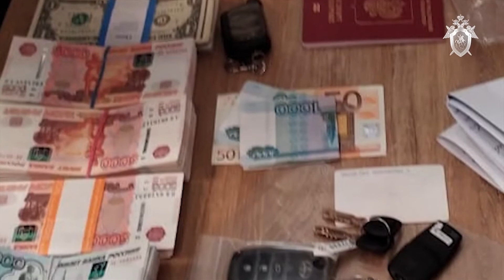Очередного высокопоставленного чиновника задержали в Новосибирской области // "Новости 49" 19.03.21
Заместителя министра транспорта и дорожного хозяйства региона подозревают в совершении преступлений коррупционного характера. Возбуждено уголовное дело.